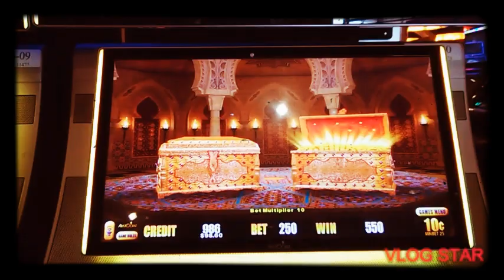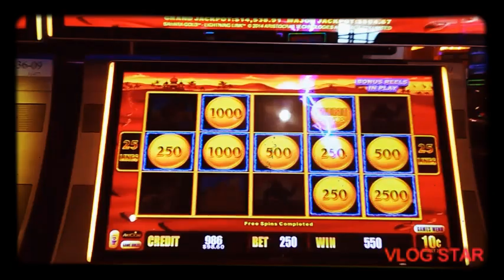Sarhara Gold Lighting Link